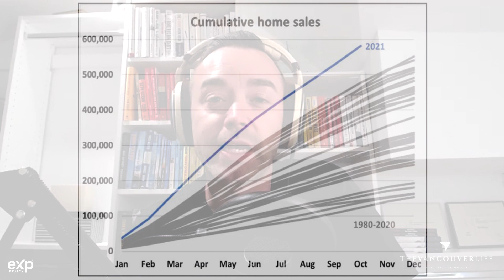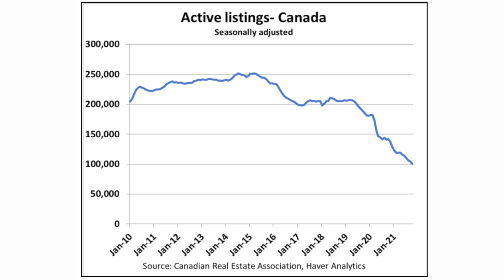Canadian Home Sales Hit New Record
Canada just set a new All-Time-High sales volume record amount, and there's still a full month of sales to go.   During this same time home prices have increased by 24% including the 2.7% gain last month alone.  This demonstrates how extreme the last year has been but now we are seeing indicators that we are near the end of this tremendous bull run.   All real estate goes through a cycle and the data is pointing to this one being near the top.  In this episode Dan Wurtele & Ryan Dash share these new metrics and outline what to expect next - and who is at most risk.

🏆 Top 3% Agents 2019, 2020, 2021
🏆 Medallion Club Members  2019, 2020, 2021